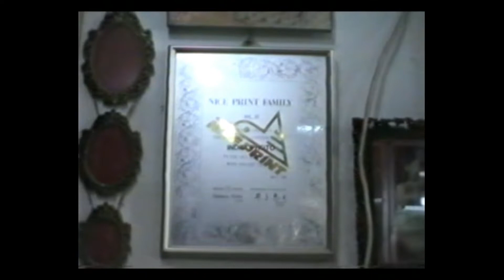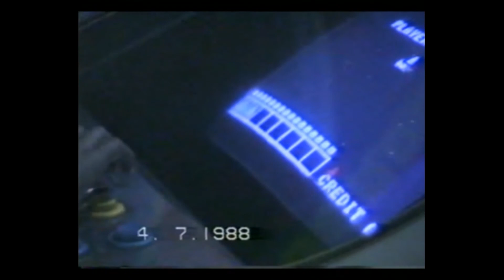FAMILY NOSTALGIA 1988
Sweet memories 1988